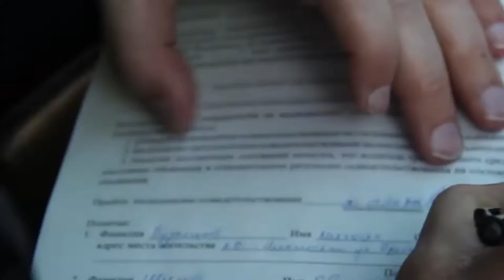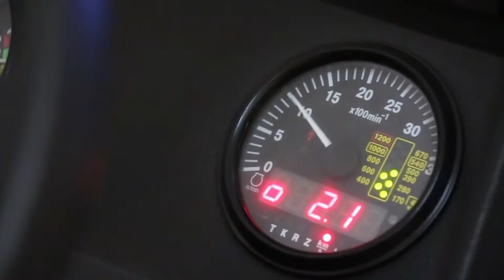Территория машин №297: о пожизненном сроке, курсах этикета и самом старом водителе в мире